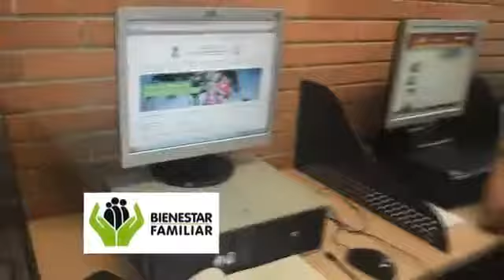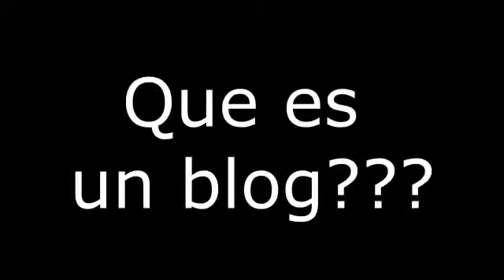ALFABETIZACION EN EL MANEJO DE LA INFORMACION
biblioteca la giralda, fontibon, bogota